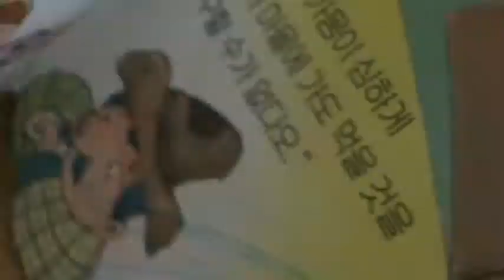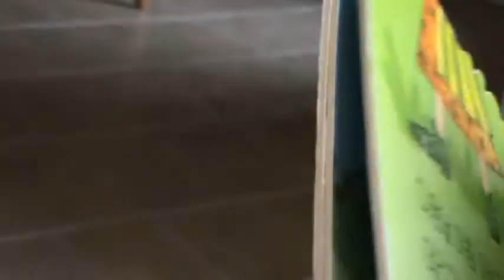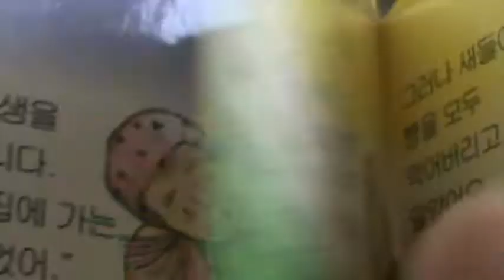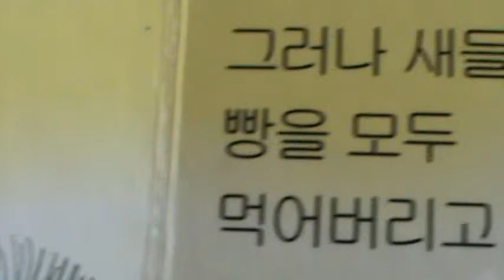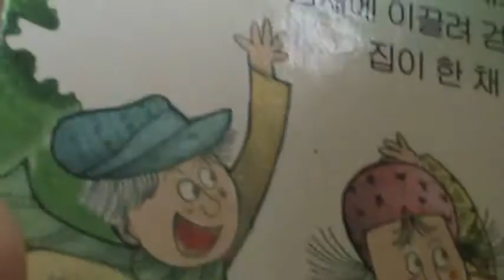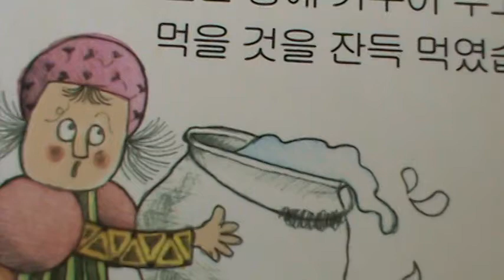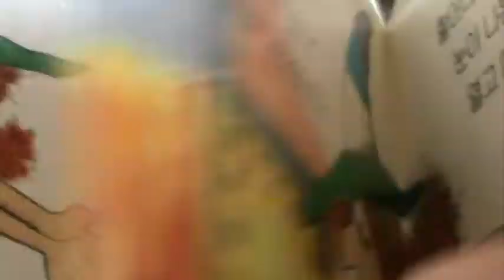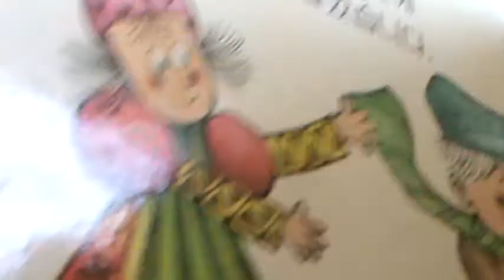세계명작 헨젤과 그레텔 Story Hansel and Gretel